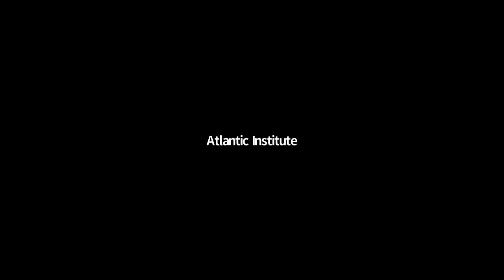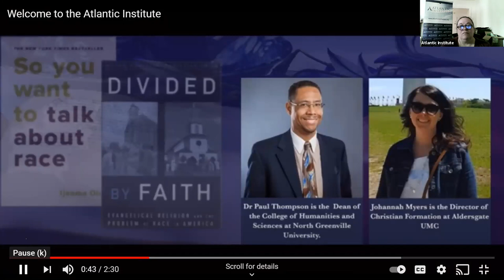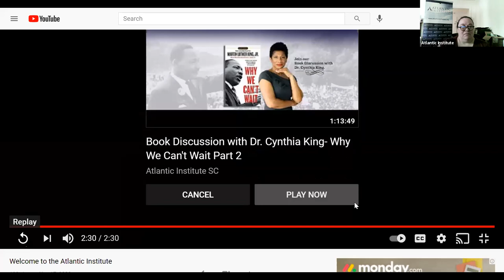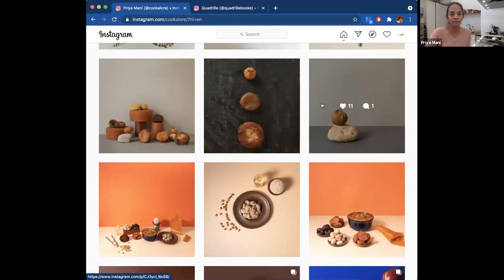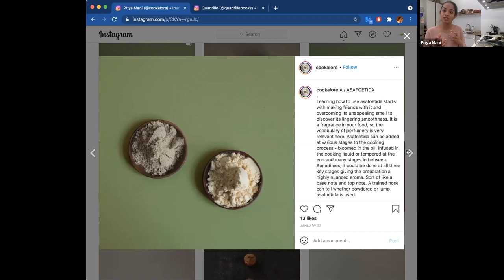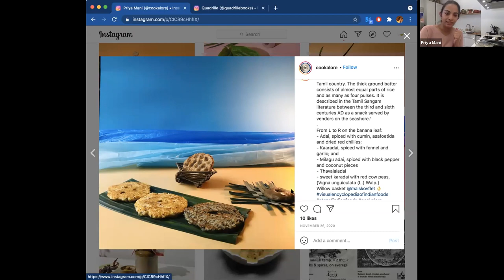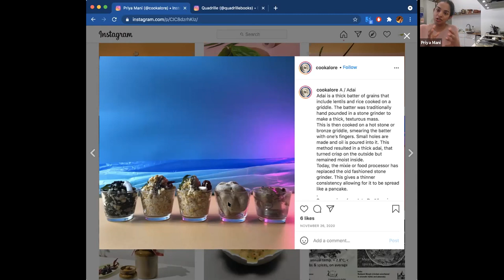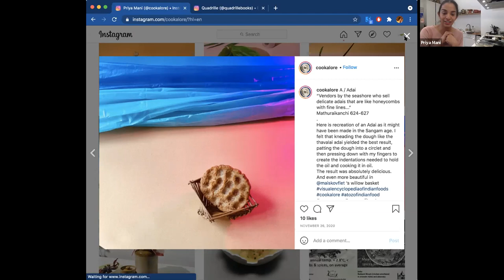Cuisines of Different Cultures 2021- Lentil Pancakes